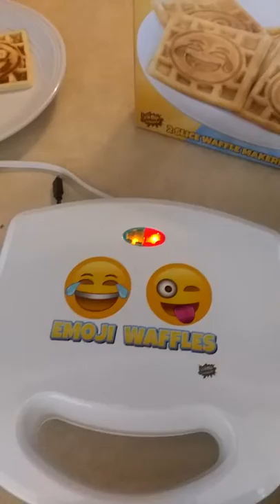Kangaroo emoji waffle maker